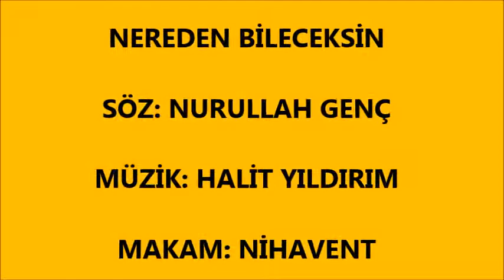NEREDEN BİLECEKSİN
SÖZ: NURULLAH GENÇ